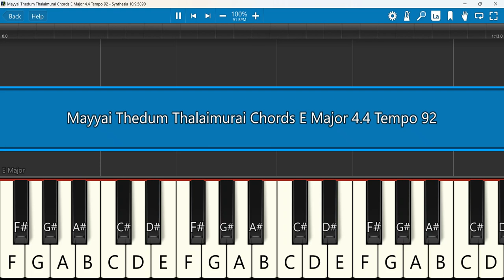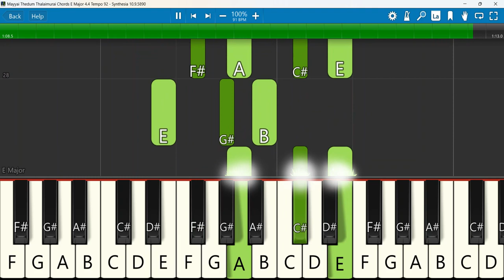Mayyai Thedum Thalaimurai Keyboard Chords E Major 4/4 Tempo 92 | மாயை தேடும் | Koinonia | UESI TN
Mayyai Thedum Thalaimurai | Koinonia 2016 Theme Song | UESI TN
Keyboard Notes